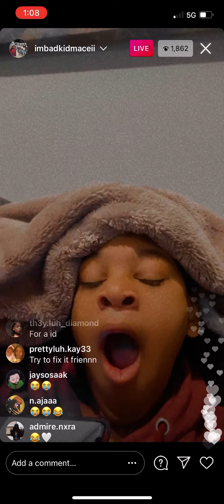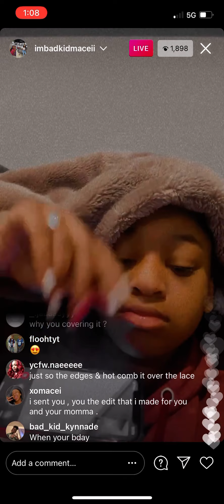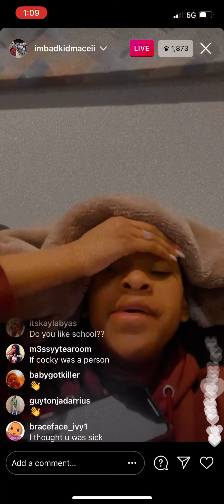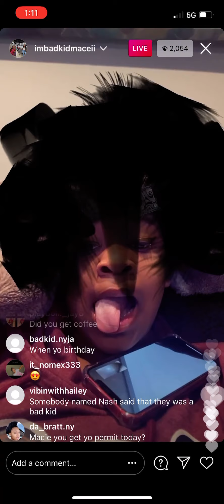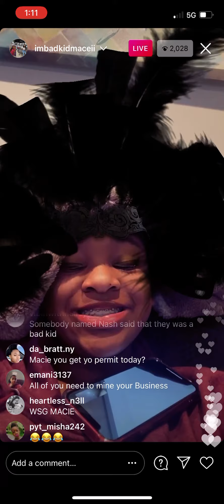BadKidMacei (@imbadkidmaceii) Respond To Comments (Funny) Instagram Live February 4, 2021